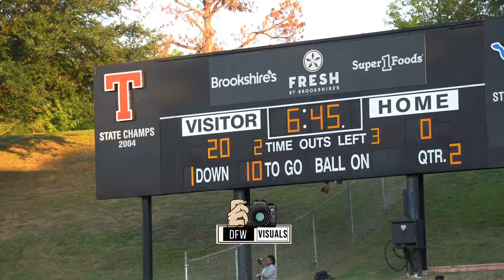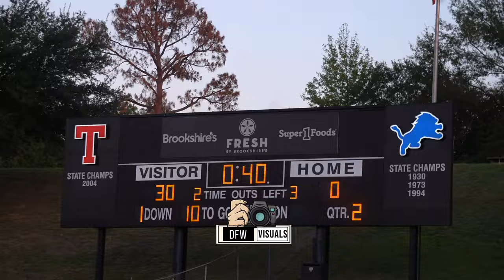BATTLE OF THE HBCU’S | Langston University Vs Texas College